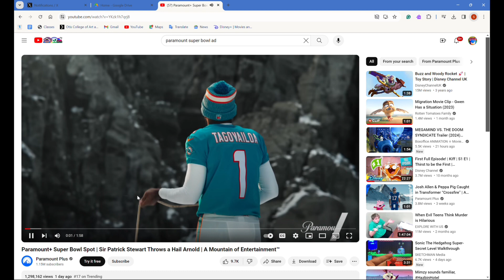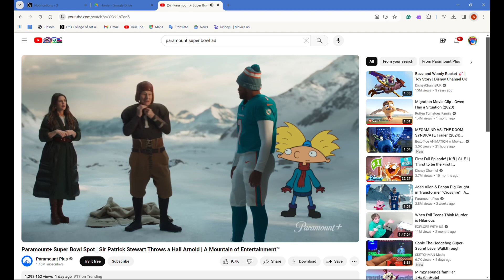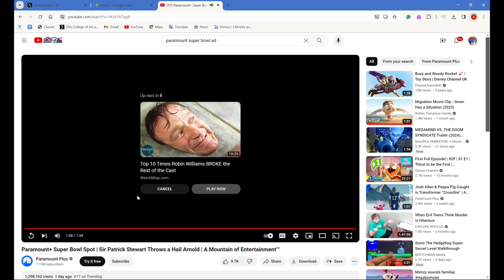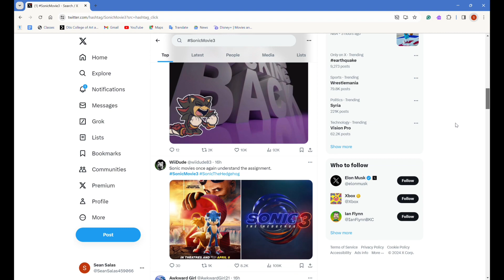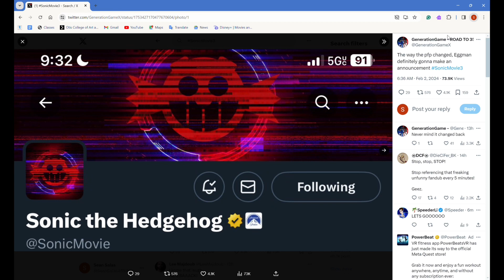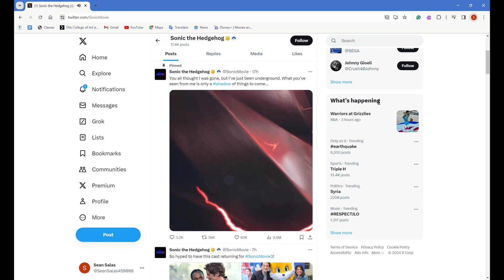Sonic Movie 3 First Look REVEALED! Jim Carrey is back as Eggman + Knuckles and Paramount commercial!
Today, we will be talking more discussions on Sonic movie 3 and Knuckles! A few days ago, Paramount had recently released their commercial on YouTube promoting the Super Bowl with other Paramount characters, including, you know it, KNUCKLES!!! Let’s go!!!

In other news, Sonic movie 3 had just been revealed yesterday with their official logo and guess what? People thought that Jim Carrey’s last film was Sonic movie 2 when it released 2 years ago. But good news, Jim Carrey is officially coming back to be Eggman!

Let’s go again!